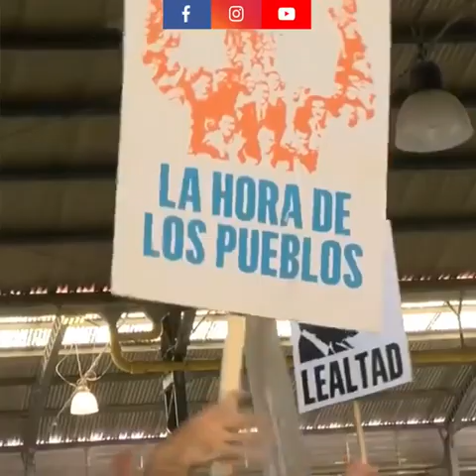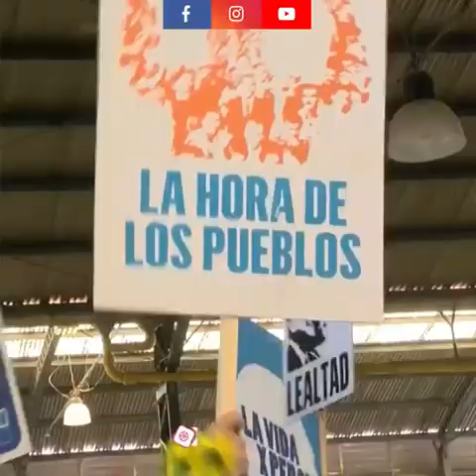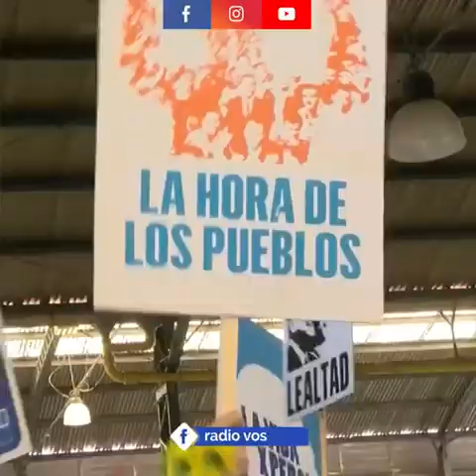GENERAL DEHEZA: Paola Aichino, Vicepresidenta del Partido Justicialista circuito Las Perdices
DESDE EXTERIORES • Día de la Militancia: en General Deheza hubo conversatorio, Paola Aichino, Vicepresidenta del Partido Justicialista circuito Las Perdices HABLO DE TODO en un móvil para Radio Vos.